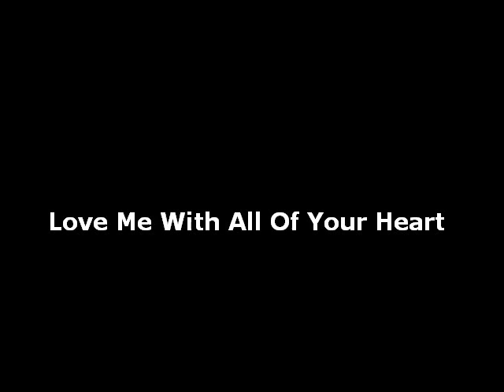Love Me With All Of Your Heart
A Tribute To The Animal World